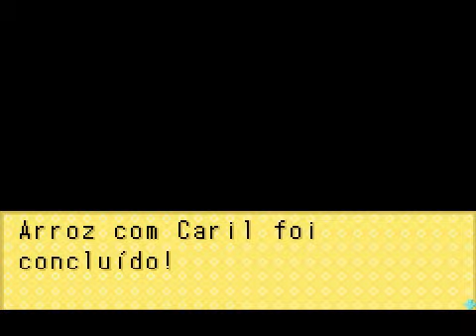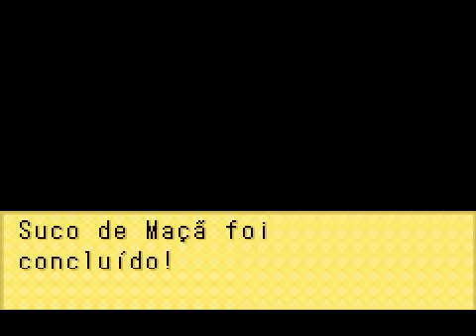HMFoMT - Um dia na cozinha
E ai pessoal, beleza? Mais um video de Harvest Moon: Friends of Mineral Town

Gostou?